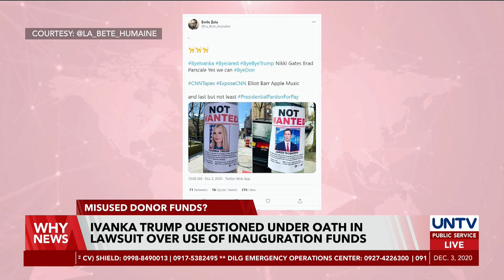Ivanka Trump questioned under oath in lawsuit over use of inauguration funds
Ivanka Trump, the US President’s daughter and adviser, was questioned under oath this week as part of a civil lawsuit alleging misuse of nonprofit funds for Donald Trump’s inauguration four years ago.